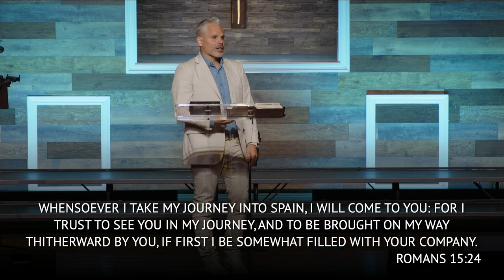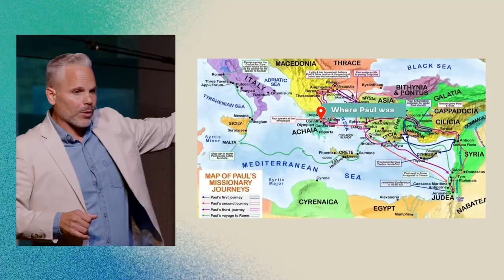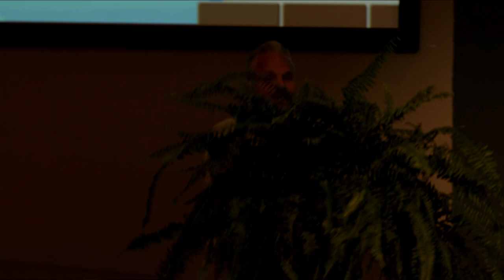Finish Well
What are you determined to finish? We have to get off the sidelines and get into the fight to finish well. Finishing well begins with holy ambition though continues with focused determination. Although it can only be achieved by relying on divine power that is not of ourselves but of God.